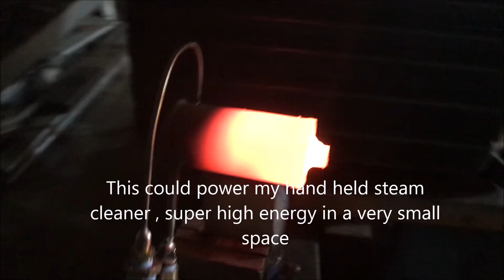High Energy Micro burner Industrial process heating element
This video contains Paid links that gives me a 6% commission if you click and buy any product on that website . This tiny devices packs a huge punch , delivering tremendous energy in a very small area . able to hit temps usually only possible with oxygen  in such small areas .